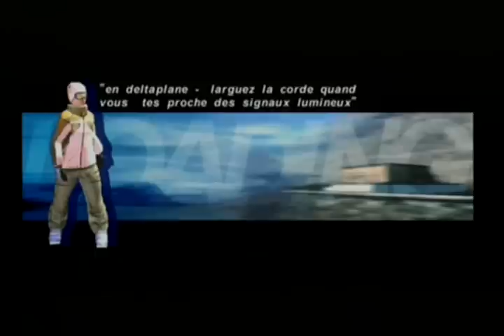extreme sports dreamcast